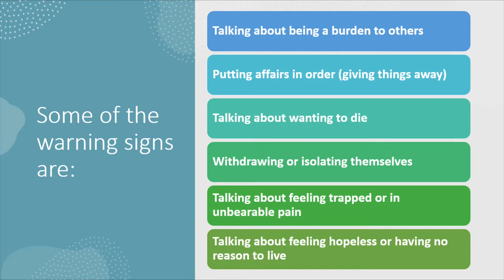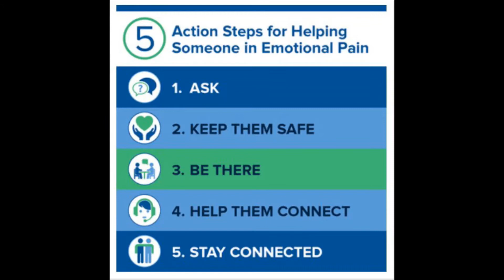MNPS Suicide Prevention and Awareness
Watch this video to learn more about some of the warning signs of suicide and how to respond to your child if they exhibit these signs.

Text: 741-741
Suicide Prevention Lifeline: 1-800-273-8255